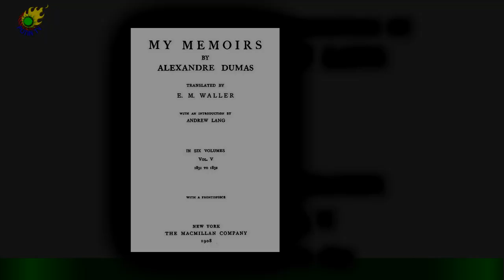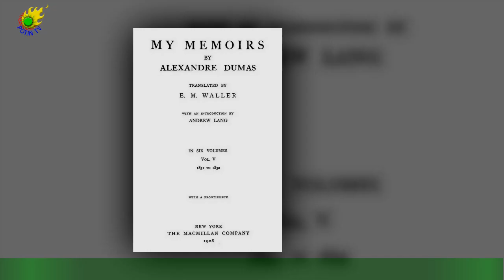Mort de Takeoff : les révélations sur dispute qui a précédé son meurtre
Ce mardi 1er novembre, le monde du rap américain a perdu une de ses pointures. L'artiste Takeoff, du groupe Migos, a perdu la vie après avoir pris une balle au cours d'une soirée organisée par le rappeur J.Prince dans un bowling situé à Houston pour Halloween. Selon les premières informations dévoilées par TMZ,